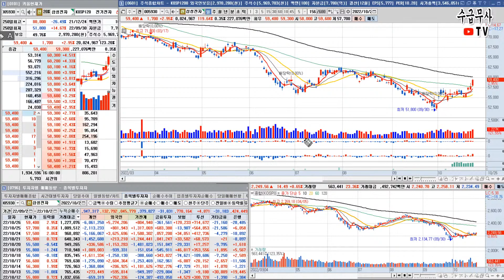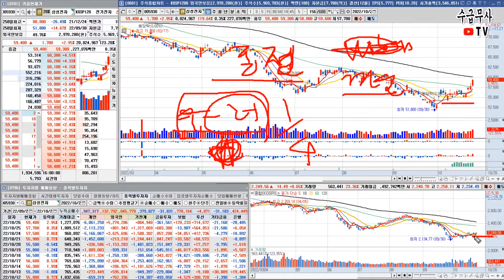코스피 증시전망 주요 이슈 정리, 바닥 시그널? 반등장이 오는가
※ 본 영상은 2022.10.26 일자 실시간 라이브 방송의 하이라이트 편집본 입니다.

** 월 2990원 멤버쉽에 가입해 주세요! 양질의 컨텐츠를 만드는데 큰 도움이 됩니다 :)

* 이 채널은 여러분들의 주식/비트코인/해외선물 등의 올바른 투자 및 트레이딩 방법을 알려주는 실제 전업투자자로서 함께하는 트레이더의 유튜버입니다. 유료 리딩 및 회원은 모집하지 않습니다!